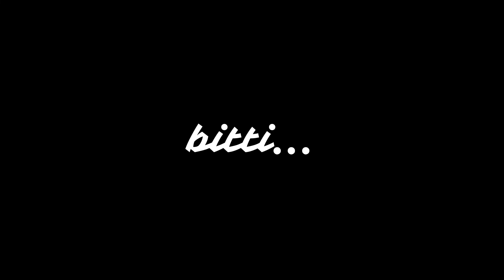Price of health insurance in Turkey 2022? | New updates 2022.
EQUIPMENT I USE:
My Camera
Second Lens
Editing Program: Filmora 9